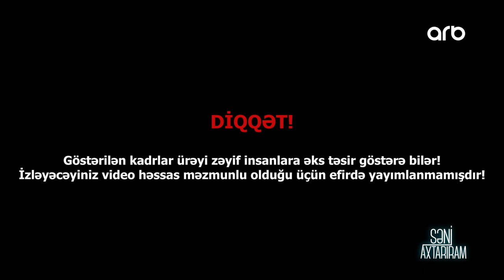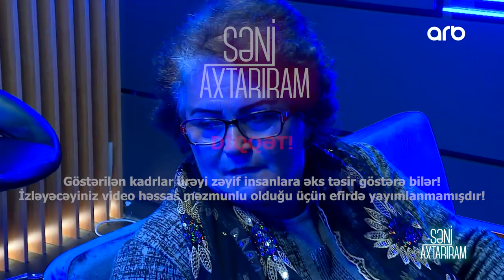EfirdənKənar | Şahnazın bibisi özünü itirdi!